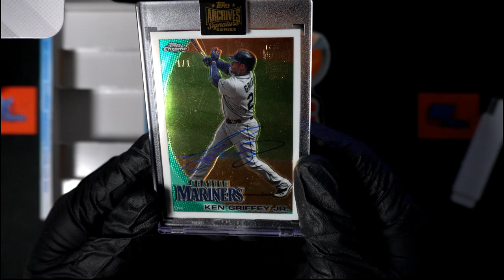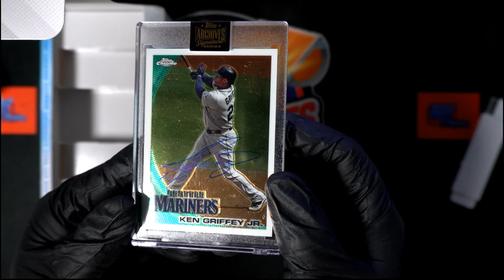2022 Topps Archives Signature Series Retired Player Edition ID 22ARCHRETIRED225